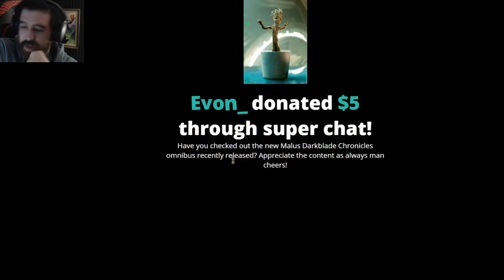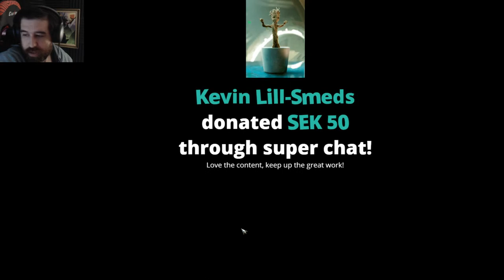Eltharion Mortal Empires Livestream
Total War: Warhammer II playing as Eltharion on Mortal Empires on Legendary difficulty. No specific goal.

Chat Rules:
          [Superchats]
             - Spamming
          [Ban Offenses]
            - 3 time outs